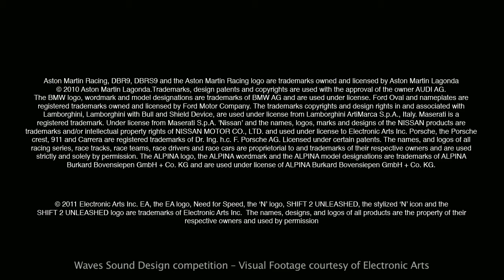24 hours Vancouver film school sound design for visual media challenge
In this project for VFS we were only allowed to use 36 selected tracks but we were able to use any type of processing technique.